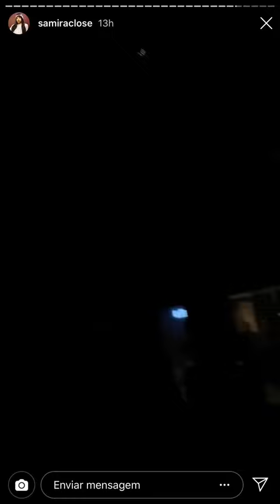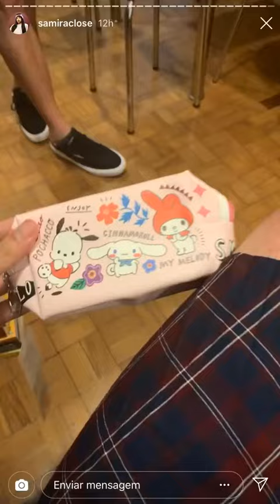Samira Close e a Tecnologia Black Mirror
Sobre o Canal:
Reúno, no Mundo de Is, os vídeos de que mais gosto sobre Cultura LGBT+, Antinatalismo, Ateísmo, Humor, Música, Minimalismo, Naturismo, e muito mais.
Is.